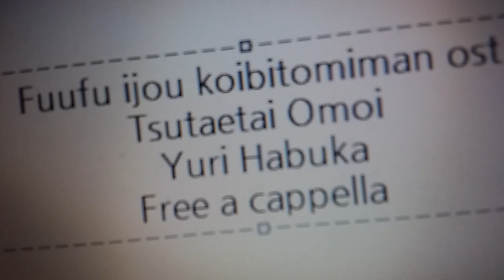夫婦以上、恋人未満。 OST - 伝えたい思い - 羽深由理 Free a cappella フリーアカペラ